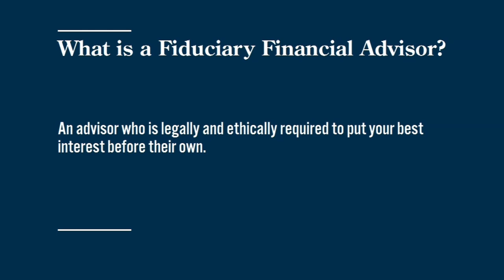Better Money: Fiduciary financial advisor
In this weekend's Better Money, we're breaking down the role of a fiduciary financial advisor in your financial planning.